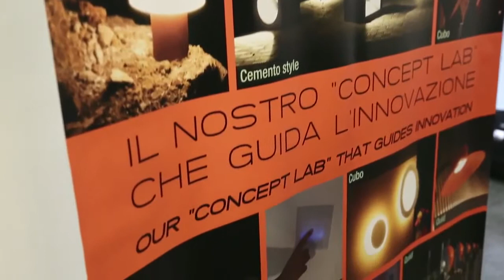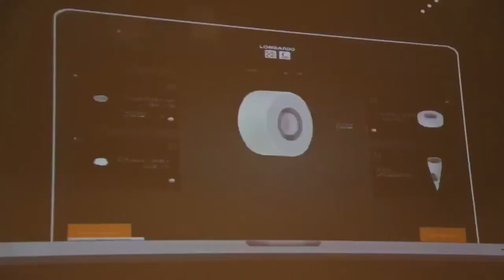Intervista a Matteo Manfredi LOMBARDO Involucro Edilizio Milano 26 Giugno 2014